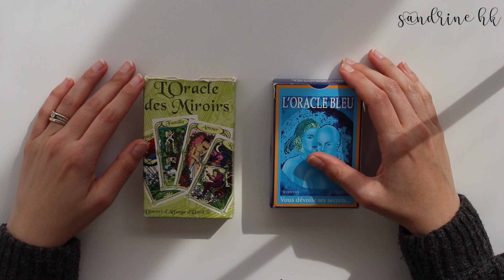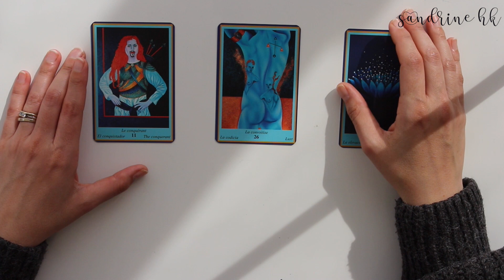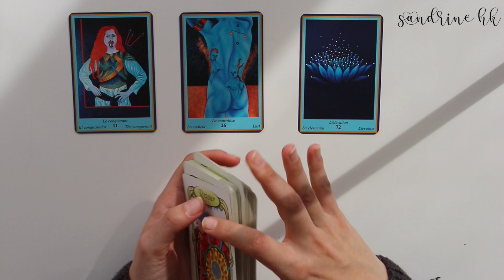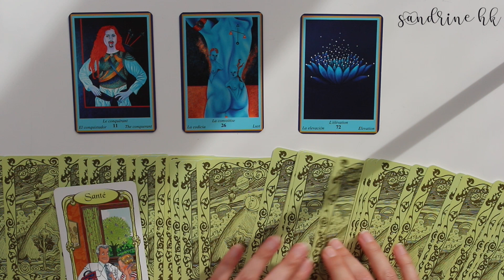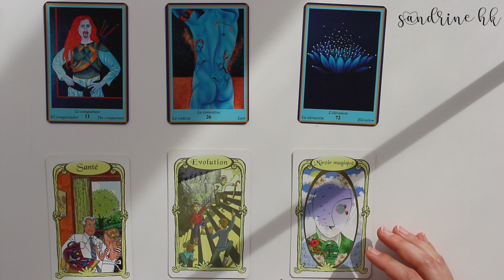♎️ BALANCE ♎️ JUIN 2019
Amis Balance, je vous propose une lecture de cartes pour votre mois de Juin. Quelles seront les énergies du mois ? Quels sont les conseils pour profiter au mieux des opportunités de ce mois ?
C'est presque comme un horoscope mais avec des cartes, c'est un cartoscope.
👉🏻 L'oracle bleu
👉🏻 L'oracle des miroirs
👉🏻 S’inscrire à la Formation Tarot de Margot Pour 63 euros au lieu de 68 euros
Lorsque l’on vous demande d’entrer l’adresse e-mail de la marraine, inscrire :
Mon livre «  Be Yourself Challenge »